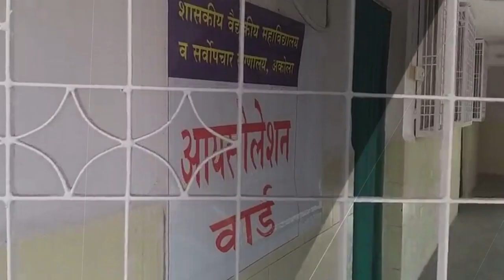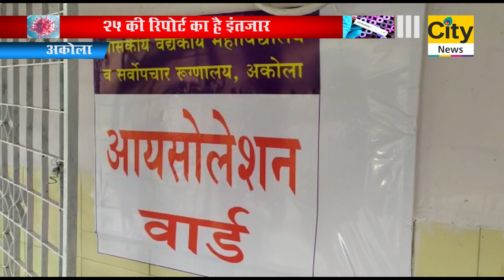अकोला जिले में एक भी संक्रमित नही - सिटी न्यूज,अकोला ...